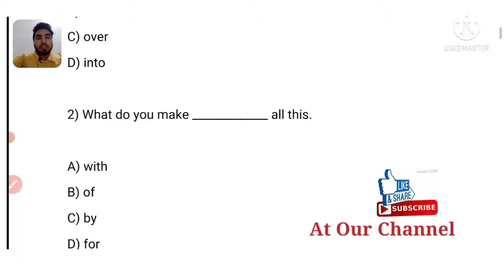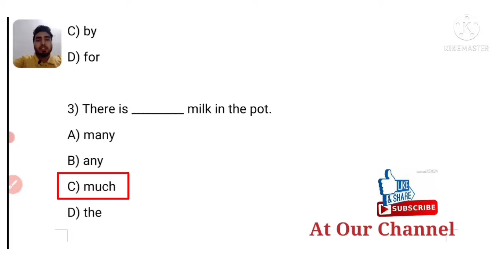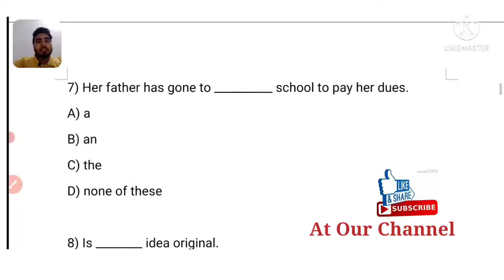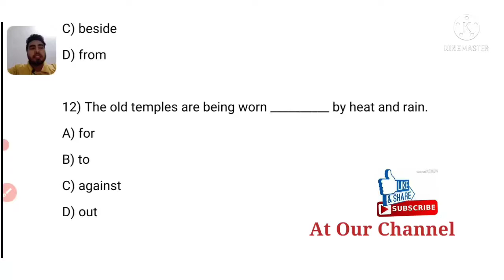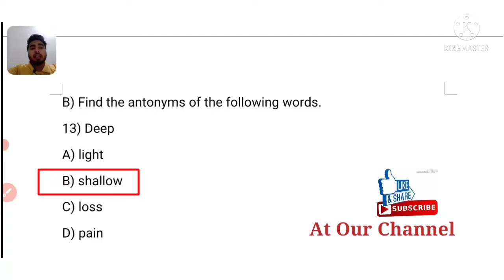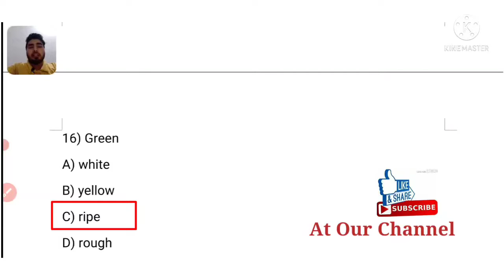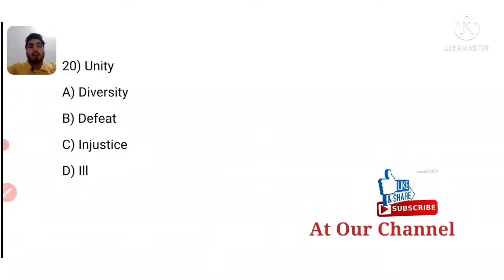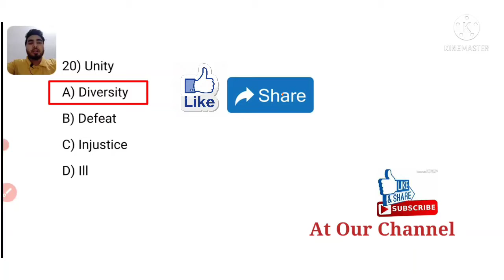ASSAM LP & UP TET-2021 | MOST EXPECTED MCQ | LANGUAGE II- ENGLISH | PREPOSITIONS & ANTONYMS | Part-4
Child Education and pedagogy MCQ